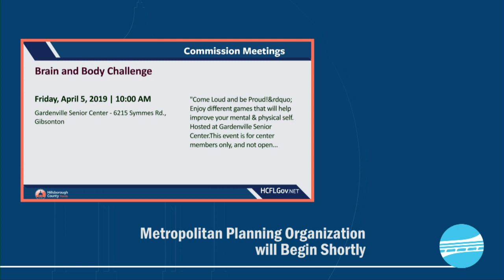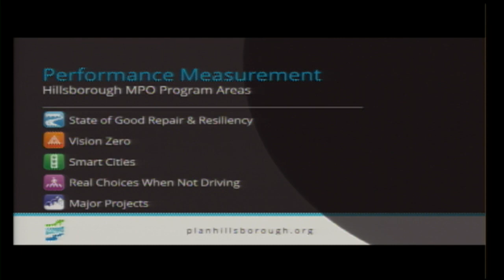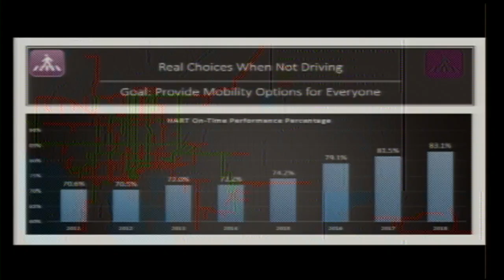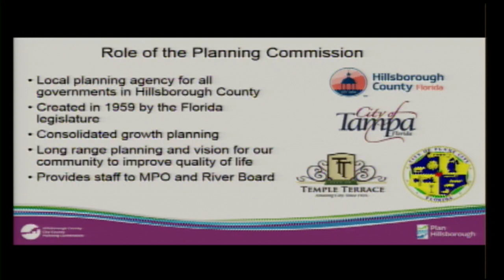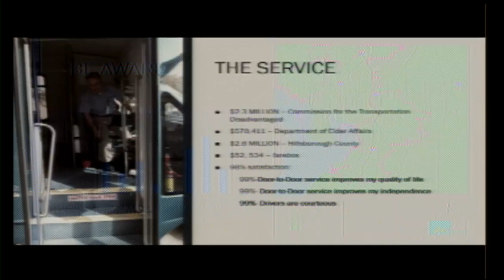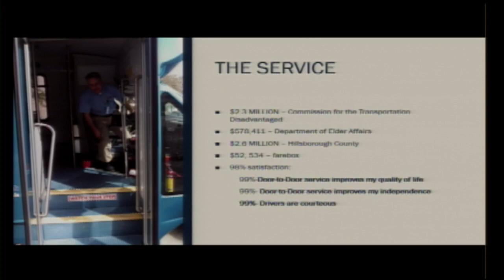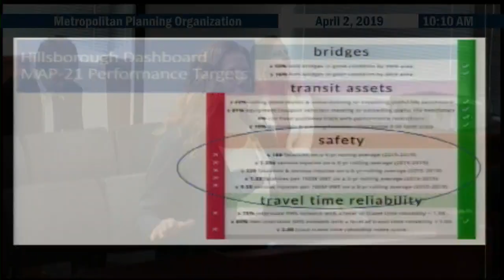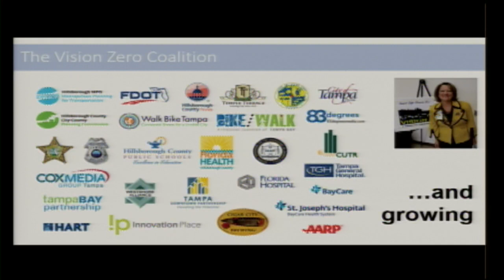Metropolitan Planning Organization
Welcome to the Metropolitan Planning Organization Meeting

Click "SHOW MORE" to view the agenda as well as other information.

Contents will be posted shortly after the meeting